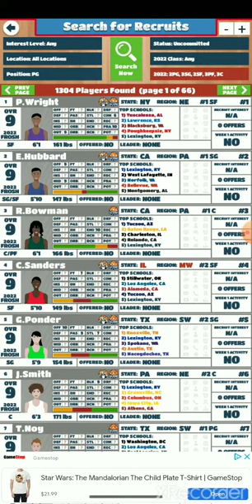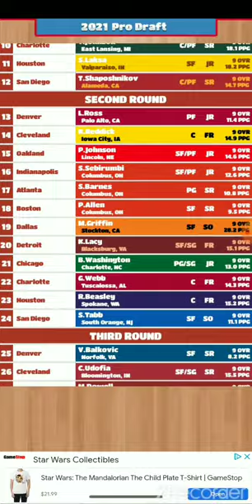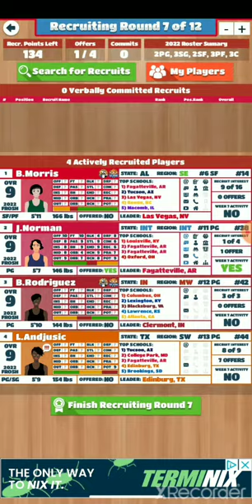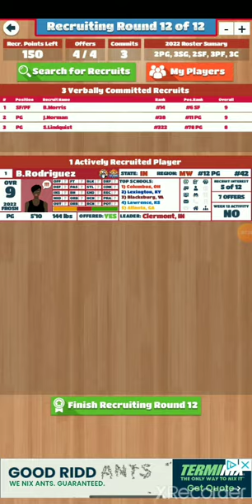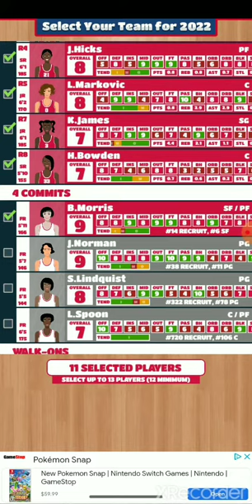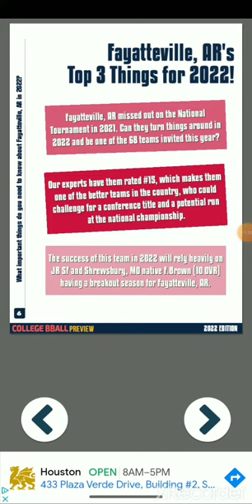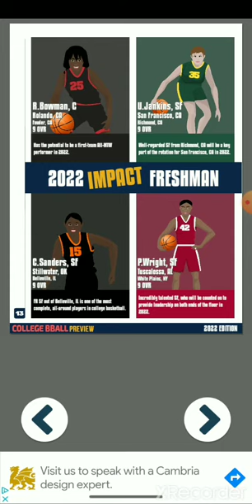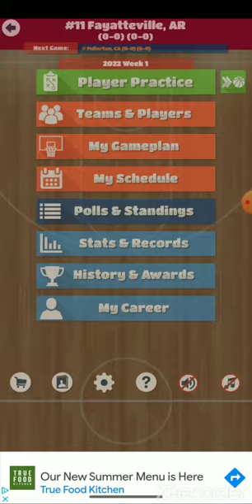College BBall Coach 2 Year 2 Off-season w/ Fayetteville AR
This is the off-season of Fayetteville AR for Year 2. We went 20-14 and missed out on the National Tournament and after going 13-20 and still missing out on the National Tournament in Year 1, will the Off-season improve our team so we can finally make the tournament or will we stay the same?